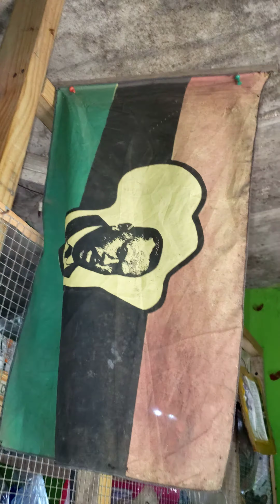some where in Jamaica 🇯🇲